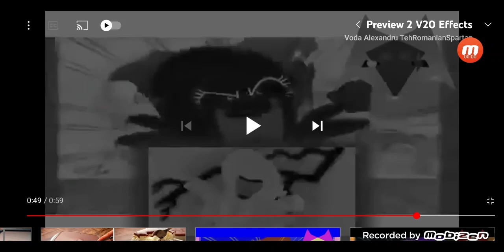Sponge Preview 2 V20